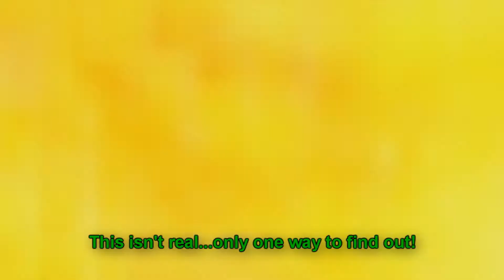The Hungry Forest Part 2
The more Chase journeys further into the forest the more he begins to lose grasp of reality